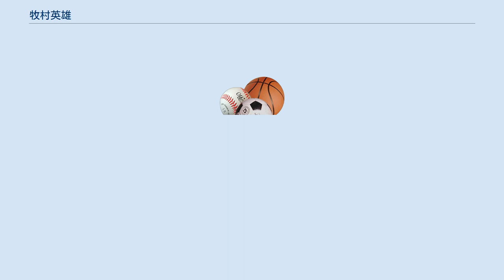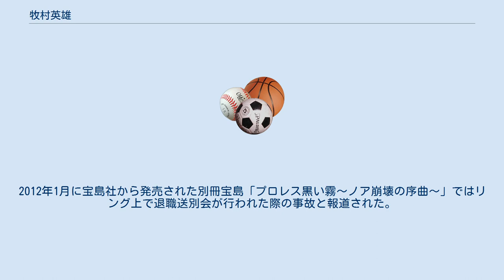牧村英雄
プロレスリング・ノアの関係者
牧村 英雄（まきむら ひでお、1967年9月23日 - 2011年6月29日）は、日本の元プロレスラー。
新潟県糸魚川市出身。
 幼少時よりプロレスラーにあこがれ、1987年に全日本女子プロレス子会社に入社。
リング設営に関することが一通りできるようになった1990年に退社。
プロレスラーの夢をかなえるため全日本プロレスに入門する。
 しかし練習中の受け身を失敗し急性硬膜下血腫となり、練習生復帰後もジャイアント馬場から許しが出ずデビューできず、それでもレスラーの夢をかなえるため1995年に新日本プロレスに入門。
過去に急性硬膜下血腫を患ったことを伝えたうえでの入門だったが、同年すぐに権瓶広光練習生の事故死があったことからデビューできないことを伝えられ退団。
 1996年に上記のことを隠したうえでFMWに入団し、1996年8月1日、浜松町旧汐留駅跡地での岡本衛戦でデビュー。
 1997年に引退後、レンタルビデオ店に就職。
偶然プロレスリング・ノアの背広組である仲田龍と出会ったことから、2003年よりプロレスリング・ノアの巡業バス運転手を務めた。
志半ばでの引退だったため、引退後はプロレスから離れたい気持ちだったのが、ある程度距離を置いてからの誘いだったため、給与はレンタルビデオ店時代の半分となったがやりがいを感じていたという。
運転の傍ら会場の音響も担当し、試合後にかかる曲を必ずしも勝者のテーマにしない（永源遥引退シリーズでの永源が関わる試合では永源の曲をかける）など流れを重視した音響演出を施し、2010年からは全会場における総合的な演出担当となる。
 2011年6月29日、急死。
2012年1月に宝島社から発売された別冊宝島「プロレス黒い霧～ノア崩壊の序曲～」ではリング上で退職送別会が行われた際の事故と報道された。